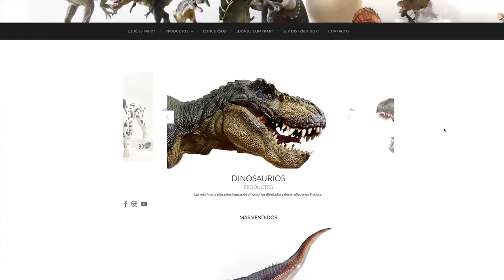PAPO: Artoprodos ¿Que son? ► Juegos Juguetes y Coleccionables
Andreas y Luz nos hablan de los Antropodos, una familia de animales muy interesantes que además puedes encontrar en PAPO en PaladinosMéxico.